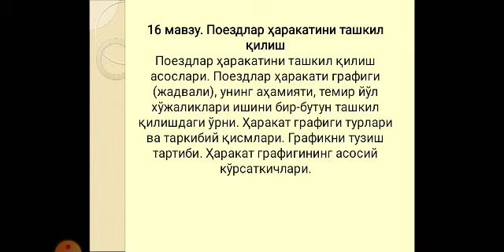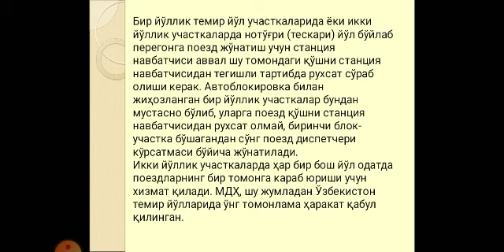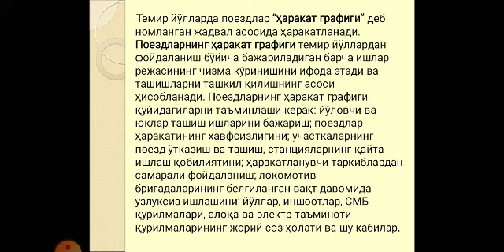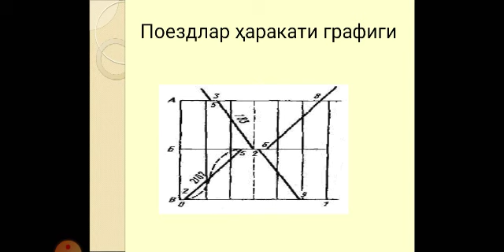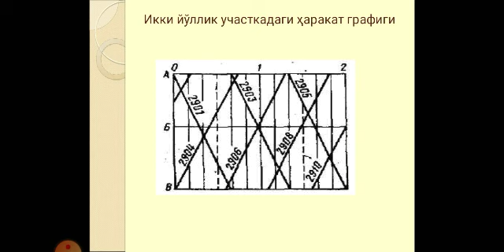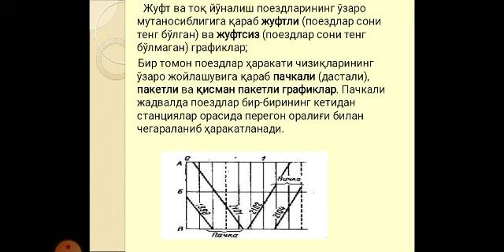Темир йўл транспорт асослари 16 маъруза